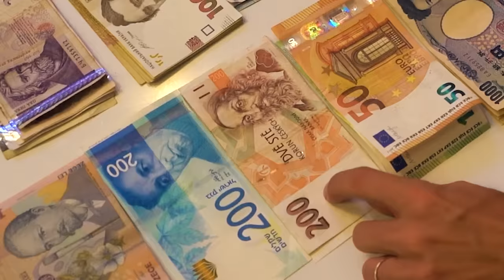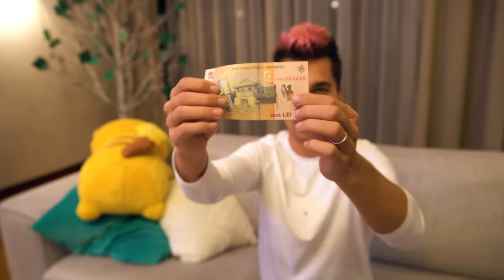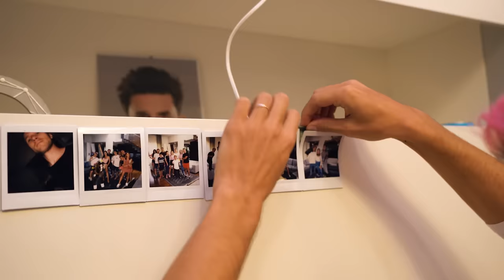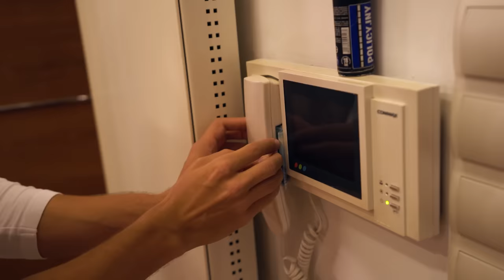GRAMY W CIEPŁO-ZIMNO O 2500 ZŁ!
80.000 LAJKÓW = WIĘCEJ ODCINKÓW Z KASĄ!

SIEMKA! W tym filmie ukryłem w całym domu ekipy 2500zł w różnych walutach! Zadaniem domowników jest je znaleźć, ale mają ograniczony czas!